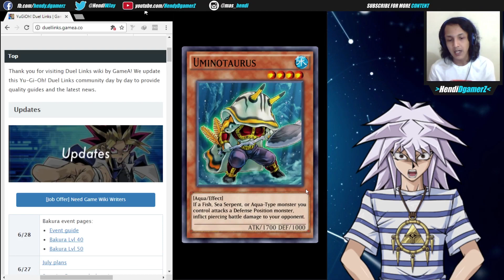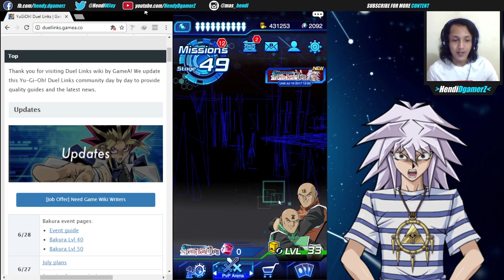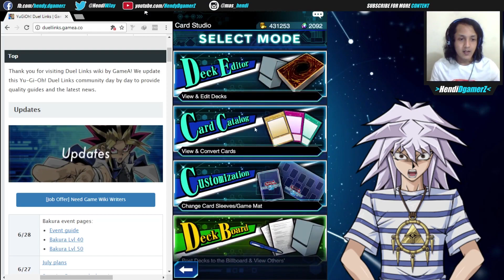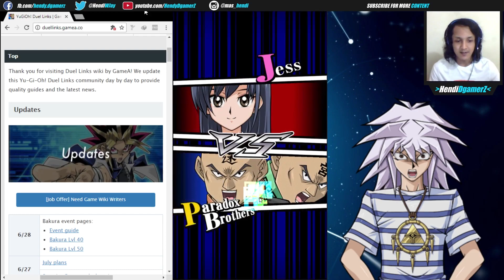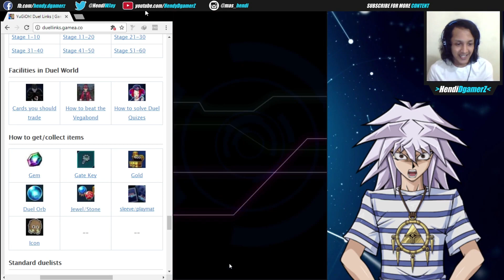Yu-Gi-Oh! Duel Links - (237) Update Card Trader 26 Juni 2017 & Event Destiny Board of Doom Dimulai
Hello Gamers, Tanggal 26 Juni 2017 ada update penambahan 4 kartu baru di Card Trader yaitu Ocean Dragon Lord - Neo-Daedalus (SR), Fenghuang (SR), A Legendary Ocean (SR), & Uminotaurus. dan Tanggal 28 Juni 2017 Event Destiny Board of Doom Dimulai. Bagi temen2 yg belum unlock karakter Yami Bakura, inilah saat yg tepat untuk mendapatkannya. selain itu jga kita bisa mendapatkan banyak hadiah dari event ini.

Ok Langsung aj tonton videonya, Keep Calm & Enjoy Gaming :D

Bagi yg mau add Friend in game, silahkan Search Duelist ID saya : 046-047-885
selama saya masih bisa add friend pasti akan saya Accept secepatnya :)

Take on global Duelists in real-time and while on the go with "Yu-Gi-Oh! Duel Links"!
- Star-studded lineup includes: Yugi, Kaiba, Joey, Mai and more!
- Voices from the anime heighten the Dueling experience!
- Signature monsters feature stunning 3D animations!
Step into a world that crosses dimensions and connects all Duelists. Here, any location transforms into a Duel Field where heated Duels unfold!

[FEATURES]
- Duels
The "Yu-Gi-Oh!" TCG (Trading Card Game) is redefined on mobile with newly designed, intuitive controls optimized for mobile devices! Also, signature monsters like the "Dark Magician" and "Blue-Eyes White Dragon" make their appearance with dynamic visuals!

- Single Campaign (Duel World)
Enjoy Dueling with your favorite characters from the "Yu-Gi-Oh!" world and complete Stage missions to earn various rewards!
New cards can be obtained in the Shop!

- Duelists
Challenge Yugi, Kaiba, Joey, Mai and other legendary Duelists! Complete specific missions to unlock and use these characters!
Earn Skills and rewards by leveling up your favorites and aim for mastery!

- Online PvP
With "Yu-Gi-Oh! Duel Links," engage in heated Duels anytime and anywhere with players from around the world! Climb through the rankings and take your place as the Duel World King!

[ABOUT "Yu-Gi-Oh!"]
"Yu-Gi-Oh!" is a popular manga created by Kazuki Takahashi that has been serialized in SHUEISHA Inc.'s "WEEKLY SHONEN JUMP" since 1996. Konami Digital Entertainment Co., Ltd. provides a Trading Card Game (TCG) and console games, based on the "Yu-Gi-Oh!" anime series created from the original manga, that are enjoyed around the world.

[Supported OS]
Android 4.4 and above